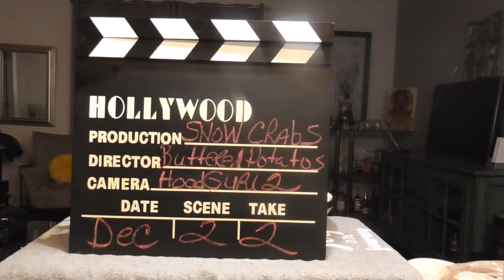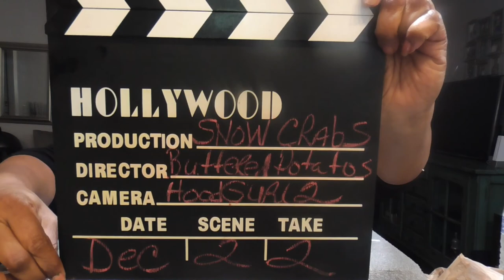Snow Crabs & Butter Tators. The Interview! Come and letz eat!